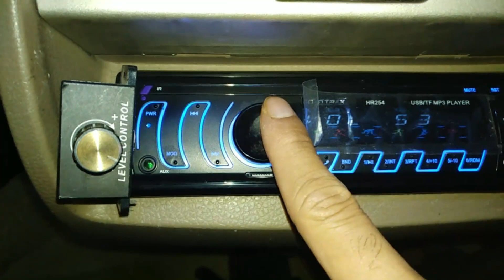Am I Really Downgrading My Tata Nano Speakers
You guys know that I absolutely love a good speaker. And proper speaker setup in a car or room is love. So you guys remember that I removed pioneer c600in from tata nano and put them in the fiat grande punto and from punto we removed the soundfox coaxials right if you don't just open the channel video page and watch a few videos I am sure you will love all of them and do Share them if you like.

So in this video i tried to upgrade while downgrading from pioneer component to soundfox coaxials. And I think I am somewhat successful but i want you guys to be the judge today. So do let me know your thoughts.

And I think its gonna be the first got upgraded while downgrading hahaha.